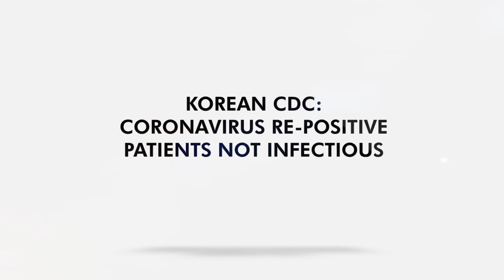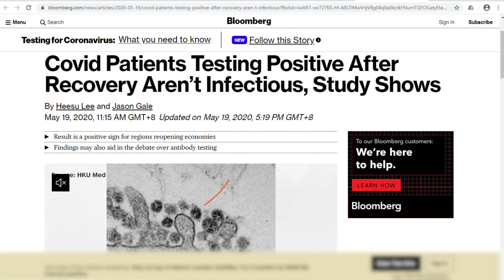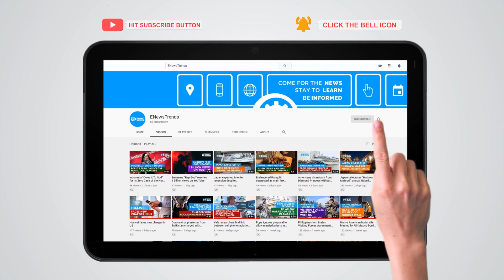Korean CDC: Coronavirus Re-positive Patients Not Infectious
After studying 285 coronavirus patients who had recovered from COVID-19 but tested positive again, scientists from the Korean Centers for Disease Control and Prevention concluded that COVID-19 re-positive patients are not infectious.